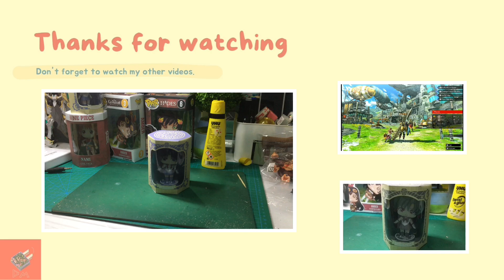SAILOR SATURN ❗❗ SAILOR MOON ❗❗ THE SILENCE GLAIVE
Sailor Saturn
(セーラーサターン, Sērā Satān) is a fictional character in the Sailor Moon manga series created by Naoko Takeuchi. Her spirit resides deep within twelve-year-old Hotaru Tomoe (土萠 ほたる, Tomoe Hotaru), a frail middle schoolgirl who is her lookalike reincarnation, which makes Sailor Saturn her alter ego; entirely apart from how the other nine Sailor Guardians' are reborn and their separate human identities.